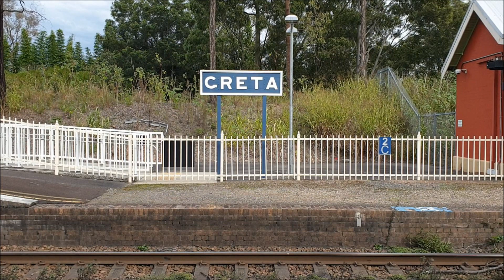Paul's Train Vlog 1403: Greta Part 3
Vlog 1403

Greta Part 3